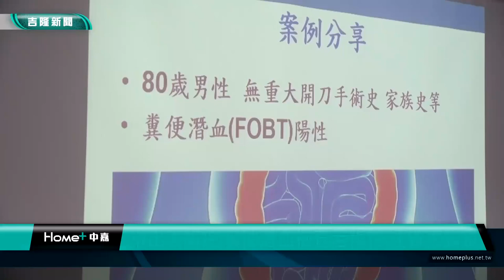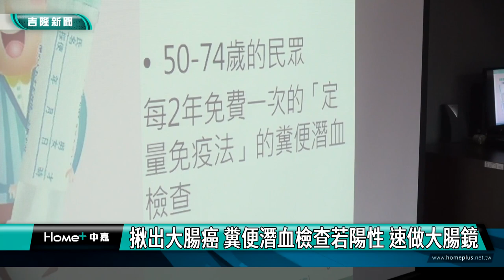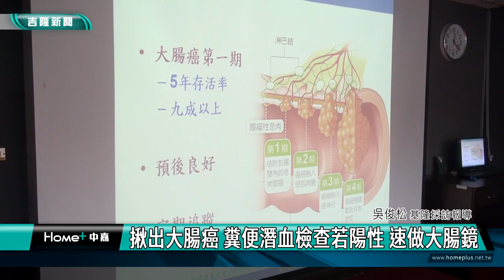新聞 基隆|大腸癌|衛福部基隆醫院|糞便潛血|大腸鏡|揪出大腸癌 糞便潛血檢查若陽性 速做大腸鏡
揪出大腸癌 糞便潛血檢查若陽性 速做大腸鏡

(中嘉吉隆新聞記者吳俊松/基隆報導)早期大腸癌大多沒有甚麼明顯症狀，如果透過定期篩檢發現，治癒率非常高，因此衛福部基隆醫院建議民眾，國健署針對50歲以上民眾有補助每2年1次免費的糞便潛血檢查，如果檢查結果是陽性反應，建議儘快進一步做大腸鏡檢查，及早發現及早治療！

衛福部基隆醫院大腸直腸外科醫生賴寯志表示，早期大腸癌大多沒有甚麼明顯症狀，如果透過定期篩檢發現，治癒率非常高，建議民眾，國健署針對50歲以上民眾有補助每2年1次免費的糞便潛血檢查，如果檢查結果是陽性反應，建議儘快進一步做大腸鏡檢查，及早發現及早治療！

基隆醫院進一步表示，現在的糞便潛血檢查很方便又比之前的檢驗方法更精準，不過還是有民眾糞便潛血檢查反應是陽性時，不願意面對，要求要再做第二次檢查，醫生大多會配合民眾的請求，但是以醫生專業的態度判斷是如果有一次糞便潛血檢驗是陽性，就應該趕快做大腸鏡檢查！

基隆醫院也建議民眾，平時可多吃蔬菜水果，少吃肉類，避免吃煙燻或燒烤類食物，維持每天運動以及2年篩檢一次的習慣，就可以有效預防大腸癌！